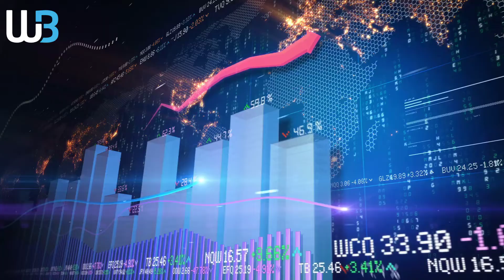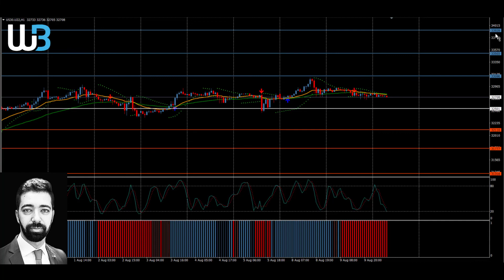Technical Analysis - DOWJONES (10.08.2022)